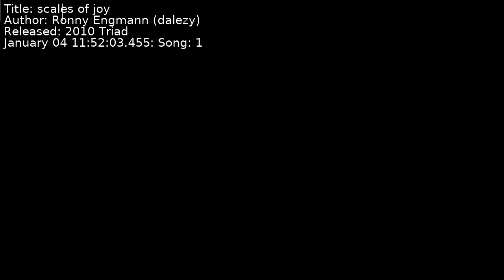Ronny Engmann (dalezy) - scales of joy | Song 1 [C64] [SID]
Title: scales of joy
Author: Ronny Engmann (dalezy)
Released: 2010 Triad